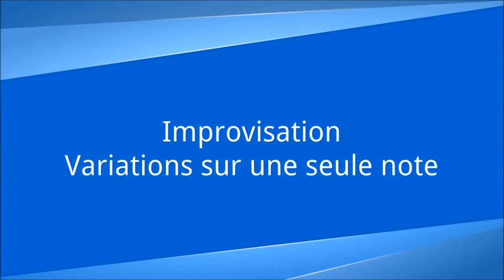harmonica VLOG - épisode 45 - Improviser en s'amusant n° 2 : variations sur une seule note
1. Apprenez à jouer votre tout premier morceau à l'harmonica en moins de 30 jours, même si vous n'avez jamais fait de musique de votre vie

3. Maîtriser les 20 notes naturelles grâce au Cercle des Marins d'Eau Douce

4. Maîtriser les 9 altérations aspirées grâce au Carré des Plaisanciers

5. Accéder à toutes les formations en illimité en devenant Compagnon de L’Émeraude

6. Devenir harmoniciste de blues grâce au Clan des Bluesmen

2. Likez la page Facebook de l'école d'harmonica